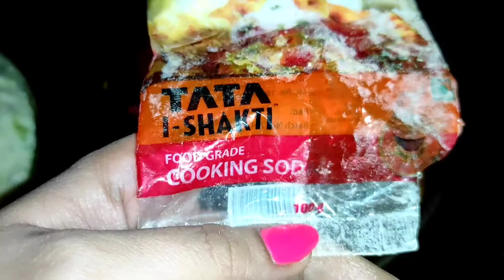VLOG -5 || Makar sankranti vlog || Instant Rawa Appe Recipe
Hiiii...guys..
Today I am sharing with you my Makar sankranti vlog and my life style ...if you like my vlog then please subscribe to my YouTube channel. ànd also like comments, share. it means a lot to me...

My other video playlist links 👇🏻👇🏻

💞💞💞💞? listing=PL6Gr1DEeiVaft8iq15iqXDgeawknRaEDv